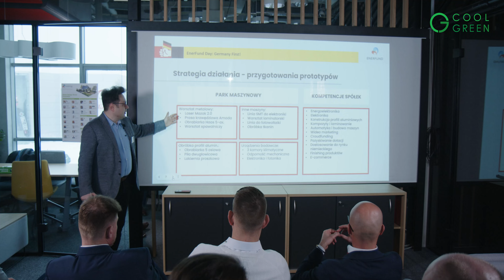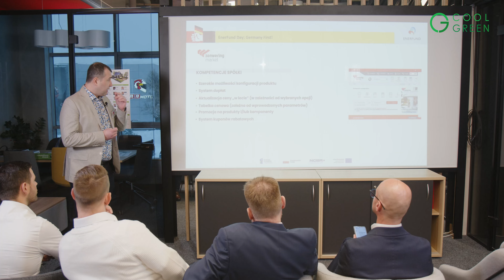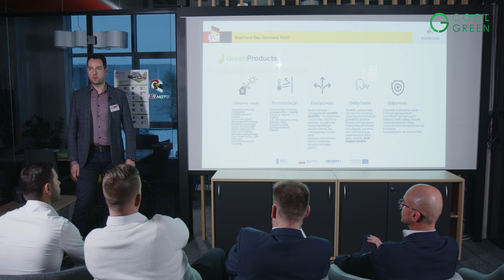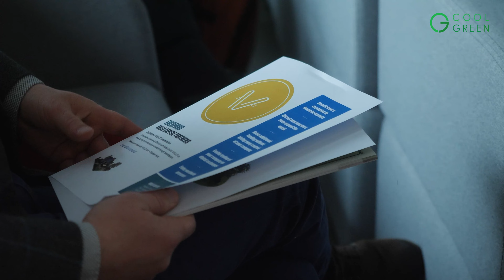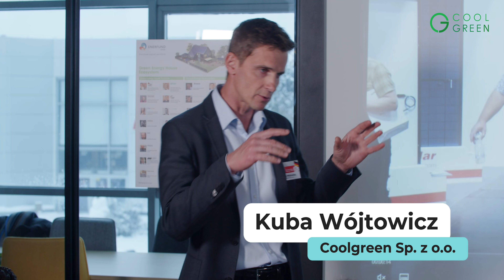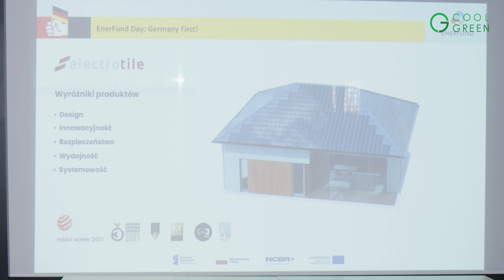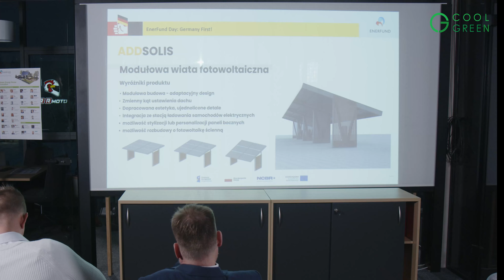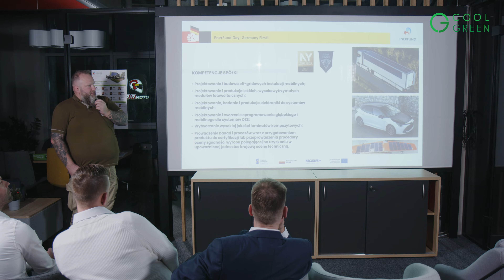Konferencja Enerfund - Germany First!